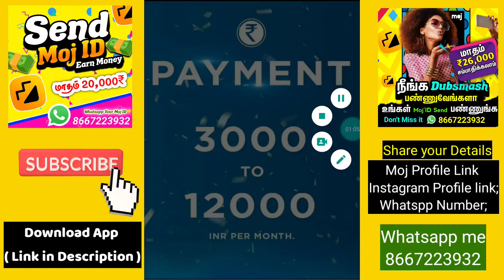how to earn money in free fire in tamil | 2022 | மாதம் ₹12,000 சம்பாதிக்கலாம் | FcTechno